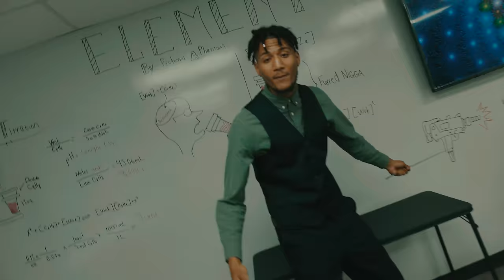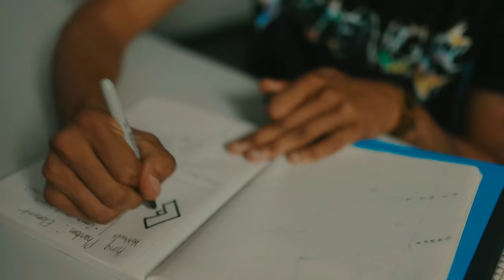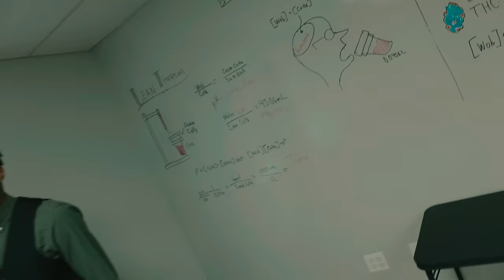K. Phantom - Element [Official Music Video] | Dir.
The official video for K. Phantom "Element" - Out Now! Directed by @Brxdinovisuals
Stream "Element" on Apple Music:

Prod. radplug!

A.C.E